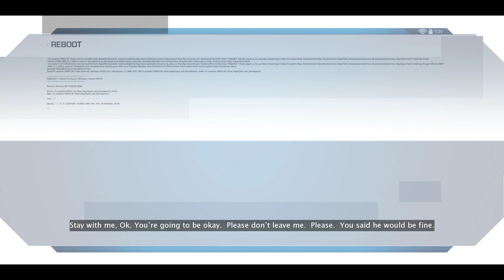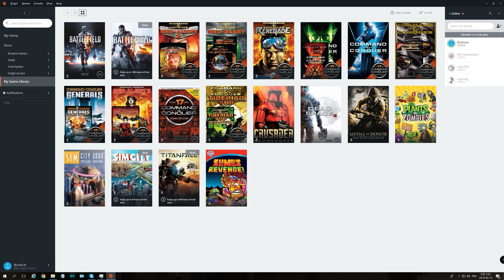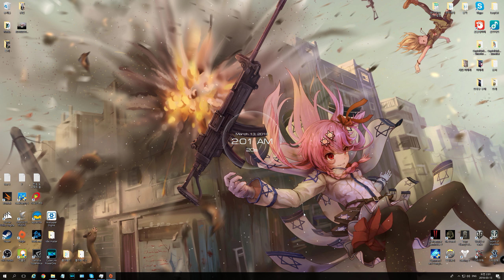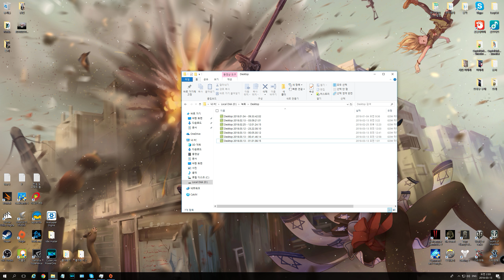▶ NODE 캠페인 # 04 [커맨드 앤 컨커 4 / 2018년 3월 13일]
▶ 커맨드 앤 컨커 4 (Command & Conquer 4: TT)에 대한 정보 ◀
- RTS / 협동 / 스토리